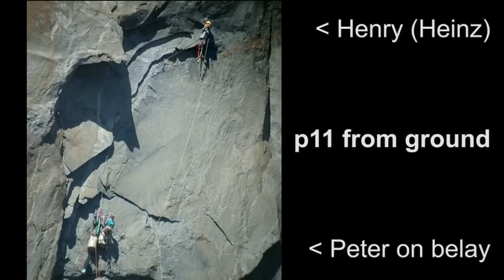Tangerine Trip - El Capitan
Peter G., Natallia and Heinz W. climbed in Sept. 2002 the awesome route Tangerine Trip on El Cap eastface - FA Charlie Porter.
This video is a compilation based on own pictures and mixed with extracted videoclips published on youtube. The video follows the topo almost pitch per pitch.
Music sound is not the best - due to the right watchers.
The route is steep - all in all steeper than The Shield and the next logical step after Zodiac but The Shield is more straightforwarded. What you can't see on the video is all the schlepping loads sherpa-like up and down and the arduous hauling business. We did the route hammerless - but bring some in case.
However - accomplishing a bigwall for more than 3 days surely is an adventure you never forget in your life ... y e a h
grade correction: only A2 / C2+ (except p4 possibly C3 if some crap is missing)